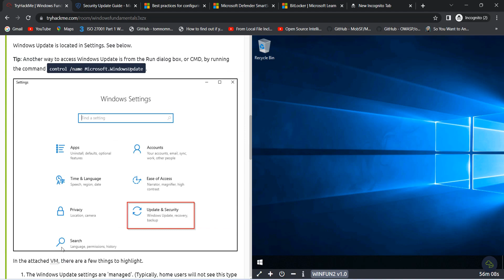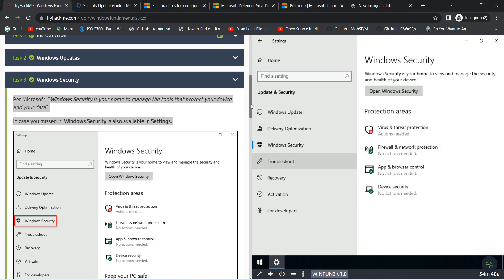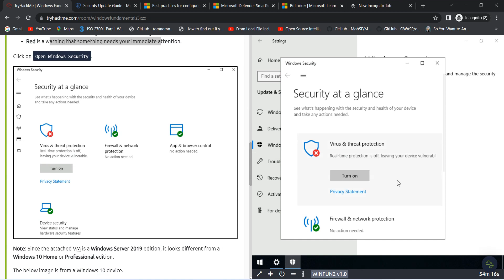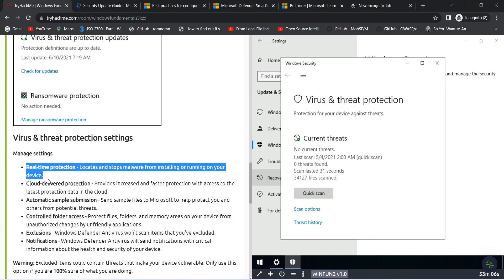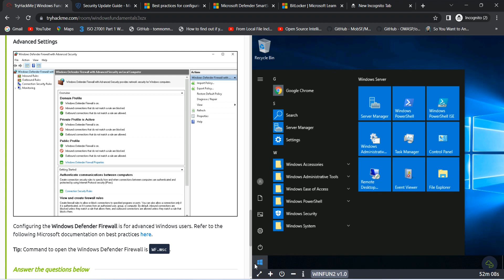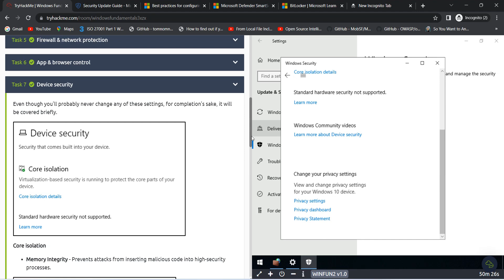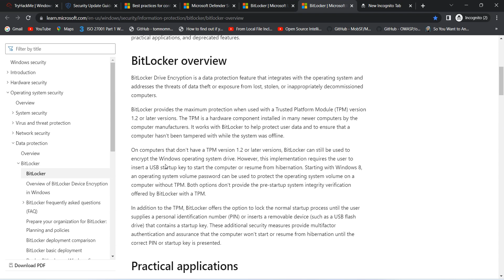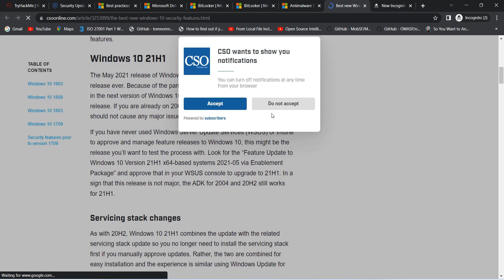Windows Fundamentals 3 | firewall security | window defender | tryhackme | walkthrough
Windows Fundamentals 3 | firewall security | window defender | tryhackme | walkthrough | Windows Fundamentals module, learn about the built-in Microsoft tools that help keep the device secure, such as Windows Updates, Windows Security, BitLocker, and more...